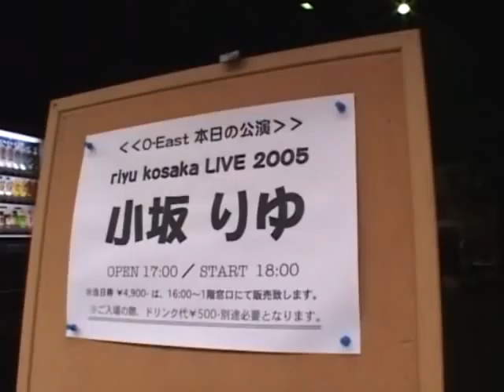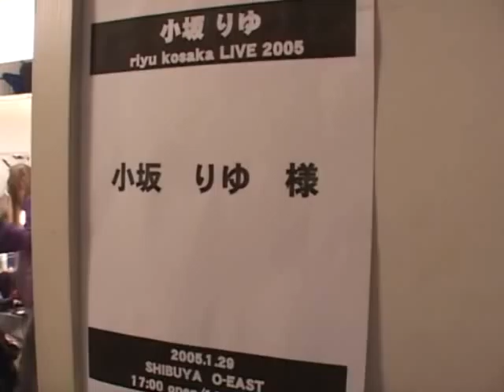Riyu Kosaka First Live @ O-East 2005 (Part 1)